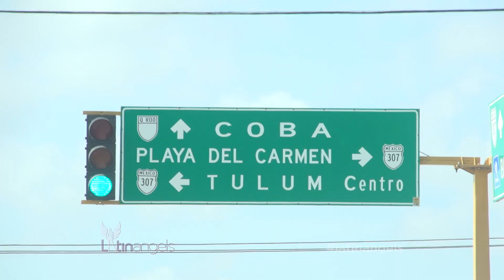TULUM PROMO Latin Angels Tem 4